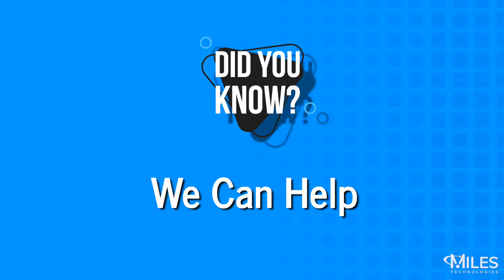Did You Know: Video marketing gets 66% MORE qualified leads per year?!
Enhance your marketing and connect with customers in a new way!

From Live Action, Animated Explainer Videos, Drone Cinematography, and much more!

Our professional videography services offer live-action video and graphic animations to help better tell your story and build your brand.